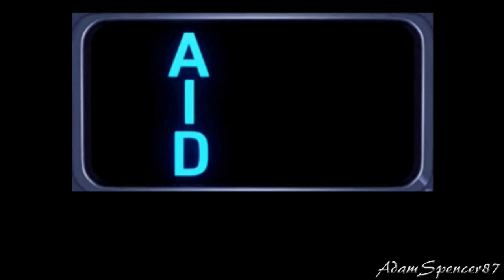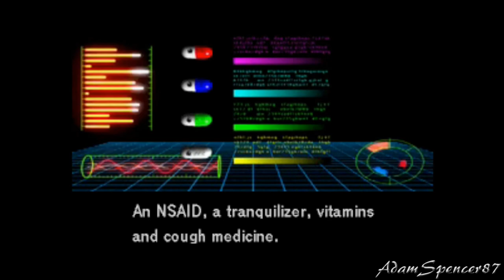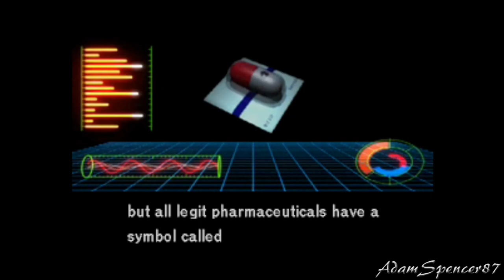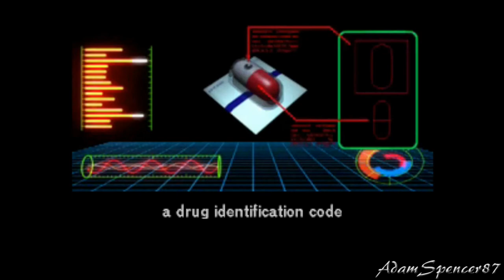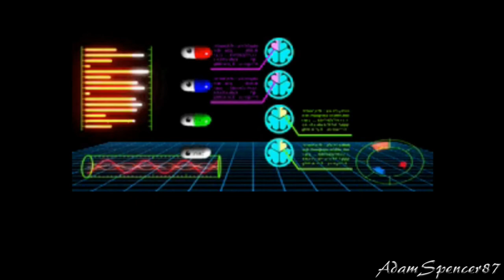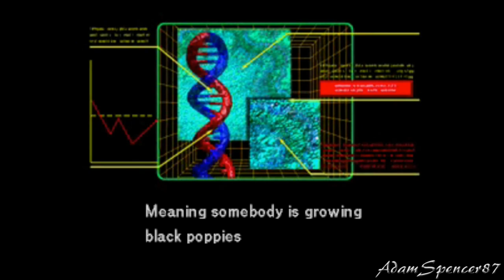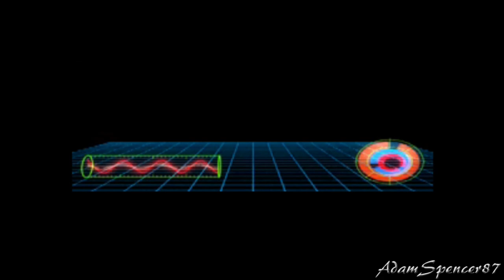03. Policenauts Walkthrough - BCPD